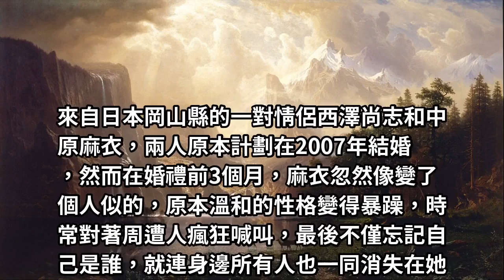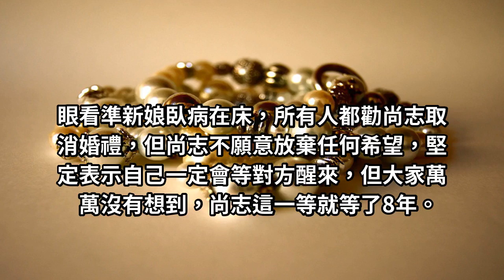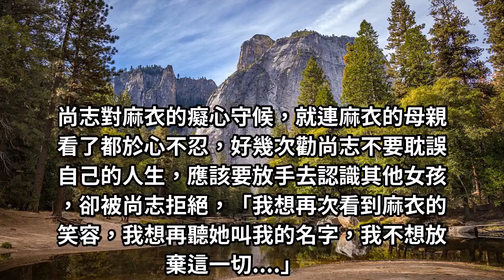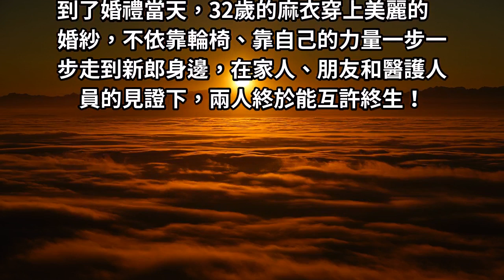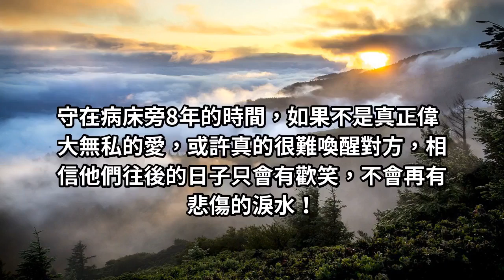真人真事！24歲準新娘突然昏迷「忘記所有人」，大家都勸男友離開她！男友超癡心苦等8年，奇蹟真的出現！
如果女友突然昏迷失憶連自己是誰都不知道！你還會選擇和對方牽手過下半生嗎？！